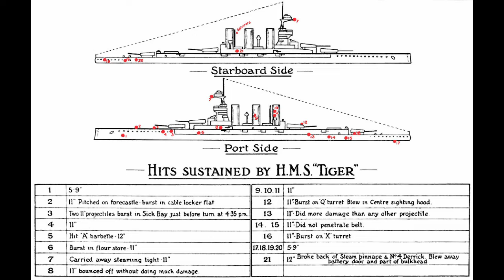What if Germany 'Won' The Battle of Jutland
For the first Alternate History scenario, we have a mini-scenario. Jutland. The greatest clash of battleships and the last of the great gun duels. Often pointed at in World War One alternate histories. But, really, could Germany have won the battle? And even if they had...would it change all that much?